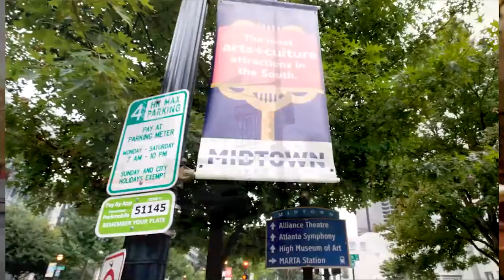8/30/2020 Service, Scripture & Sermon Only:"The Odd and Peculiar Way" with Rev. Dr. Tony Sundermeier